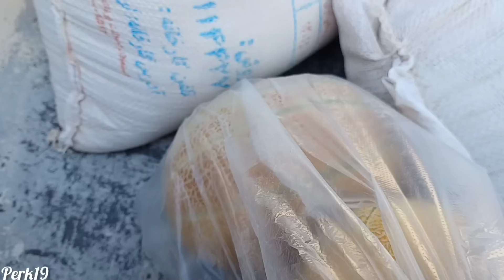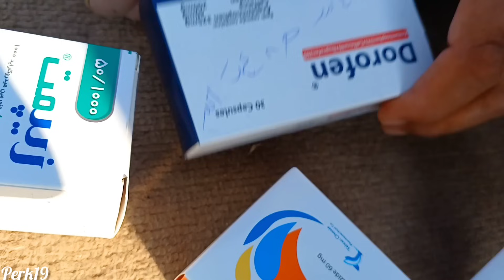"Extinguished flame: Farideh's suffering flared up with her father's remarriage"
Hello, dear friends, welcome to another episode of Perk 19 channel.  "Extinguished flame: Farideh's suffering flared up with her father's remarriage In the previous episodes, we saw Jalal's life, but in this episode, Farida fights with her father and her father's second wife, and her opposition is very strong.   Farida is depressed and disagrees with her mother's replacement. Your presence will help our better programs to continue this sad story with strength.